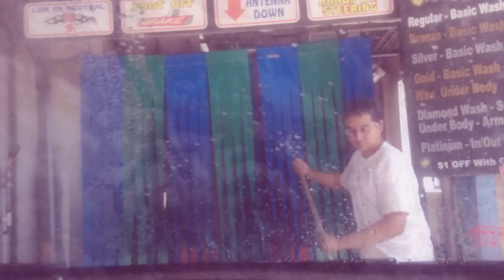jax car wash